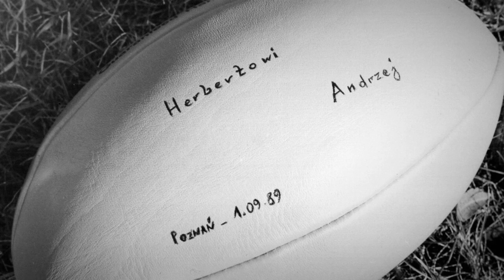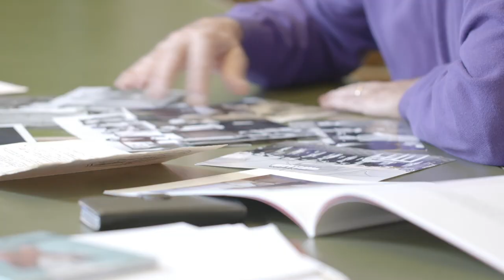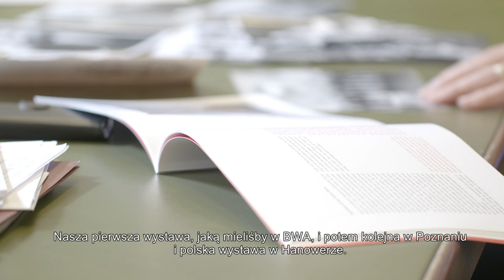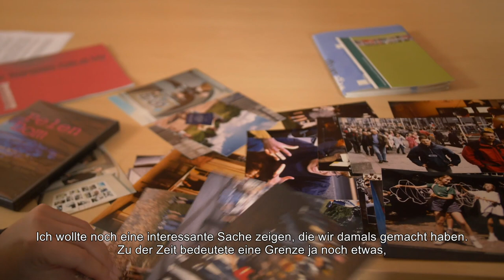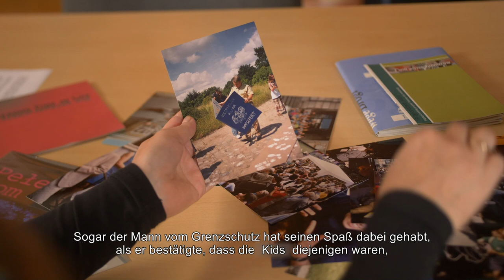Hannover - Poznań. Wspomnienia Partnerstwa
Film ten powstał w 2019 r. dla upamiętnienia 40. rocznicy partnerstwa Poznania i Hanoweru. To jedno z najstarszych partnerstw polskich i niemieckich miast, jedna z najtrwalszych polsko-niemieckich przyjaźni. We filmie występują Andrzej Wituski, prezydent Poznania w latach 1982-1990, Herbert Schmalstieg, nadburmistrz Hanoweru w latach 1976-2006 oraz ze strony obu miast: Harald Bohlman, Agnieszka Krajewska z Centrum Sztuki Dziecka w Poznaniu.